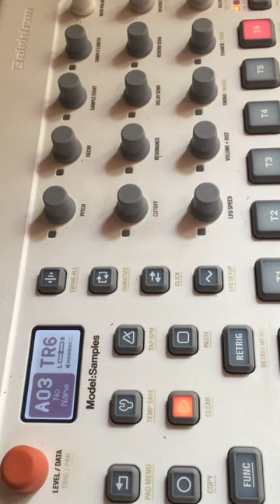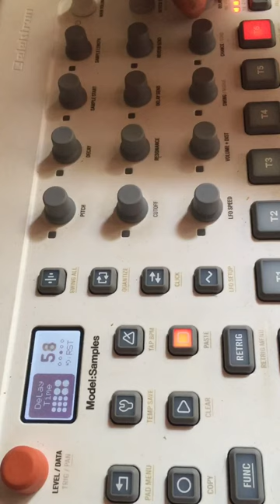Elektron Model:Samples Sampletopia Kit 3 Jam